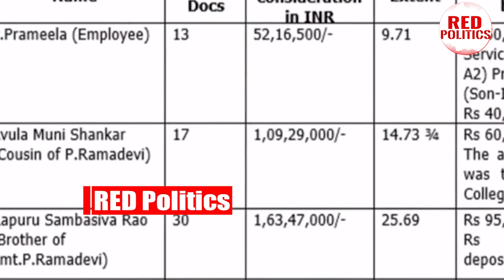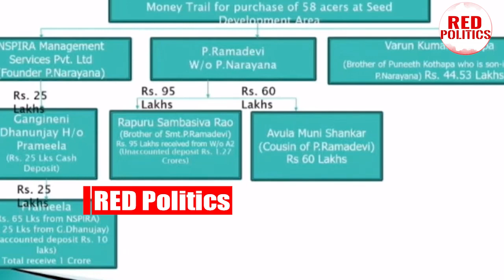అసెంబ్లీ ముగిసే టైములో అదిరిపోయే ప్రూఫ్ బయటపెట్టిన సురేష్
Watch: అసెంబ్లీ ముగిసే టైములో అదిరిపోయే ప్రూఫ్ బయటపెట్టిన సురేష్

Watch :